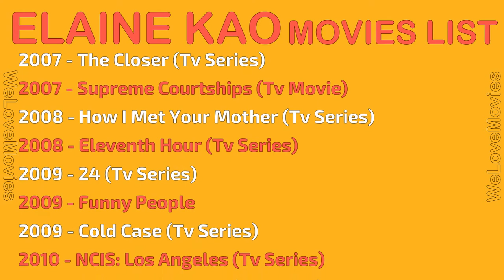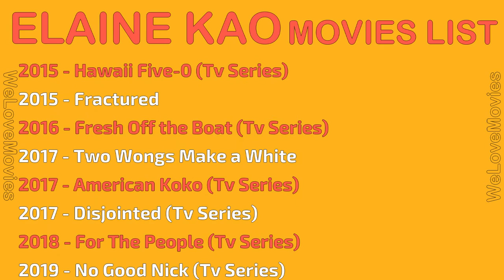ELAINE KAO MOVIES LIST